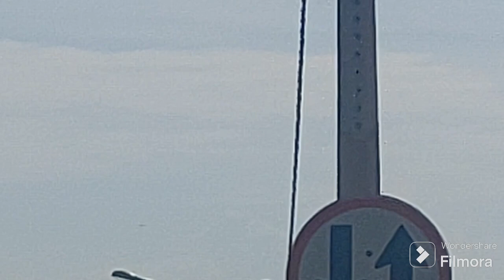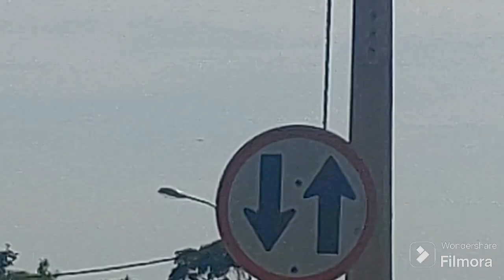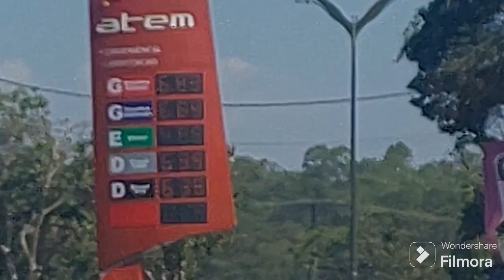Boeing 737 MAX 8 PS-GPA coming from Santarém,Airbus A321 PT-MXE coming from Guarulhos to Manaus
Footages and Pictures made in Avenida do Turismo,aside Atem Fuel station in 07/30/2024.
Software used:Filmora